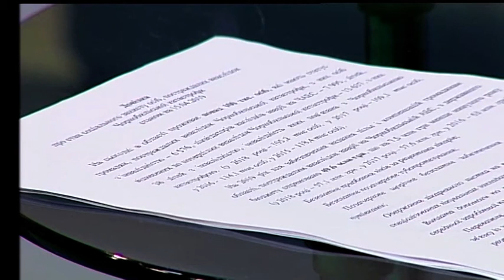Тетяна Касьян розповіла про соціальний захист чорнобильців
На якому рівні соціальний захист чорнобильців нині та які права вони мають, розповіла ранкова гостя Тетяна Касян.